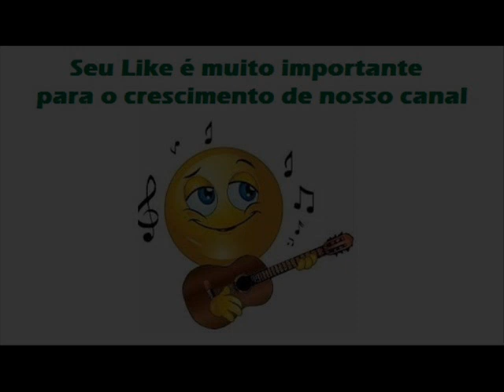03 Baile Da Pesada - Scott e Smith - Pode Tirar Seu Cavalo Da Chuva (1974)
Scott e Smith - Pode Tirar Seu Cavalo Da Chuva (1974)